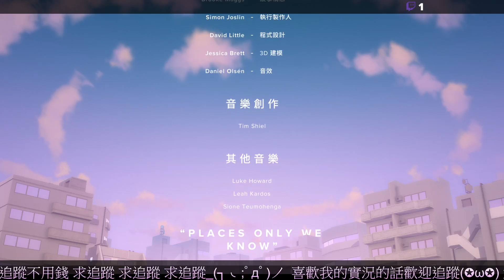youtube video #-bvlIl3o1hE